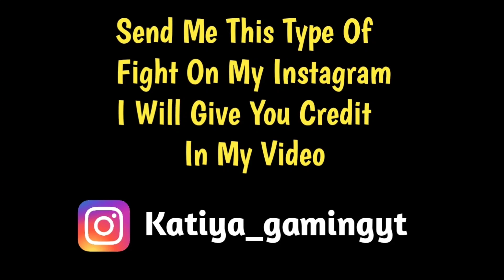Bi team vs Hydra danger vs claw sidhu 🔥 full intense fight in the last zone | Elite | Pubg emulator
Source ▶

Hydra danger -

Sidhu gaming -

Cover Topic -
1. Bi team vs Hydra danger vs claw sidhu
2. Fight in the last zone
3. Pubg emulator
Tags